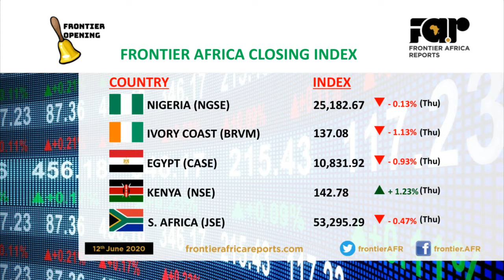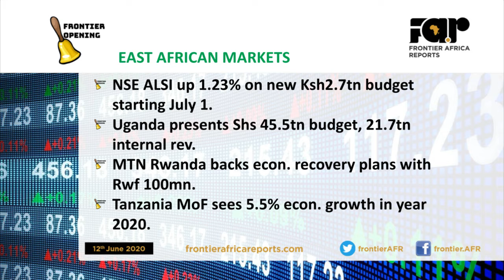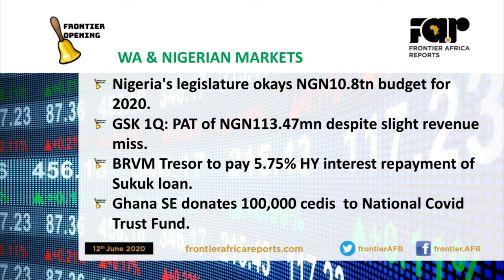Frontier Opening Bell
Insightful conversation between market professionals across Africa without borders, Mondays through Fridays helping you to make sense of the continent like no else does.